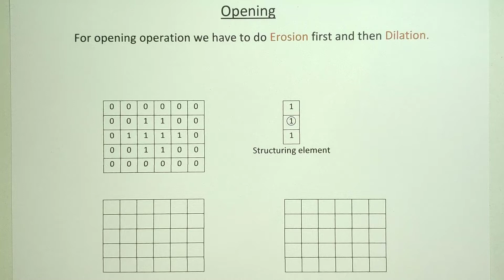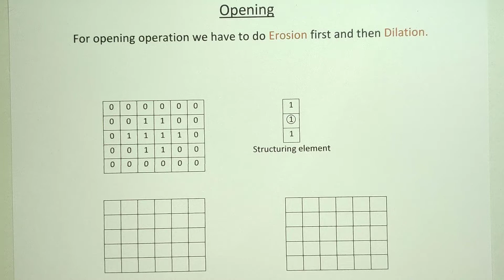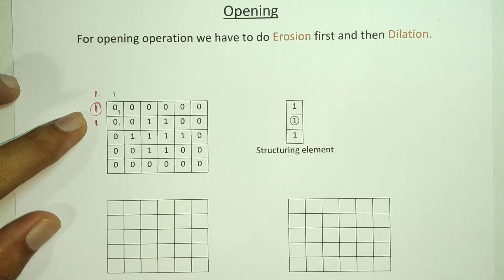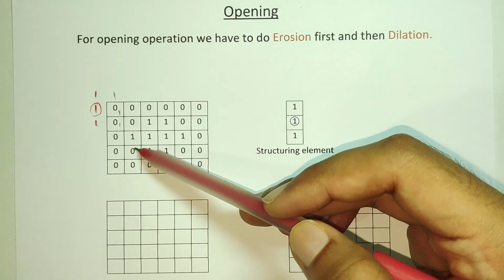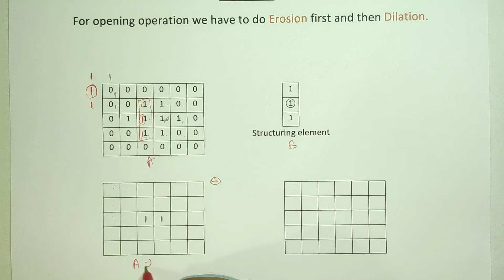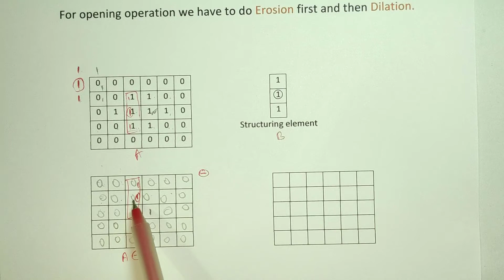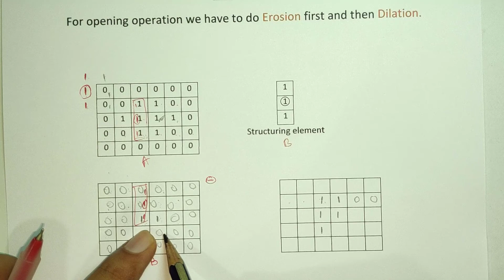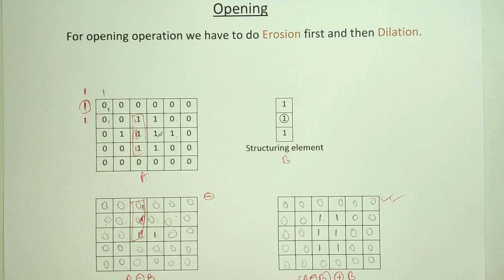Opening example in digital image processing in Bangla\ image processing bangla tutorial.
Opening in image digital processing example in Bangla\ image processing bangla tutorial\opening in image processing example\opening example in dip\opening example in digital image processing\opening example in bangla.

In this tutorial you will learn about opening operation in digital image processing in bangla. so before watching this video i request you all to watch my previous videos on image processing so that you could easily understand this tutorial. because for understanding this opening operation you need the basic idea for erosion and dilation. I had tried to make this tutorial as simple as possible so that you guys could easily understand this topic. so i hope that this tutorial will be very helpful for you guys.If you like this video and learn something from it then please like this video, share it with your friends,feel free to comment on it and also do not forget to subscribe to this channel for more videos like this.